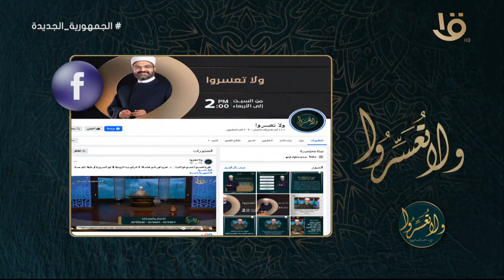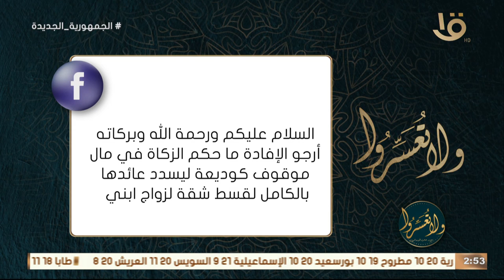شرح حديث: "لا يؤمن أحدكم حتى يحب لأخيه ما يحب لنفسه" مع د. عمرو الورداني.. حلقة كاملة 17-1-2024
ولا تعسروا | شرح حديث: "لا يؤمن أحدكم حتى يحب لأخيه ما يحب لنفسه" مع د. عمرو الورداني.. حلقة كاملة 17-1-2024